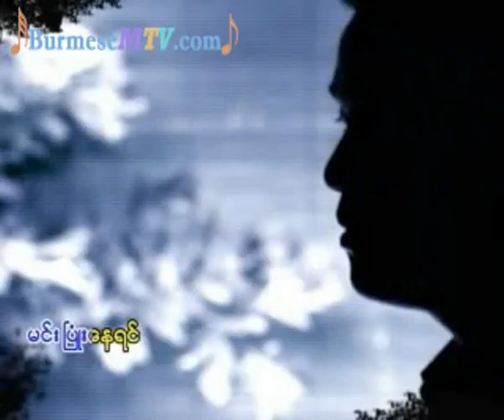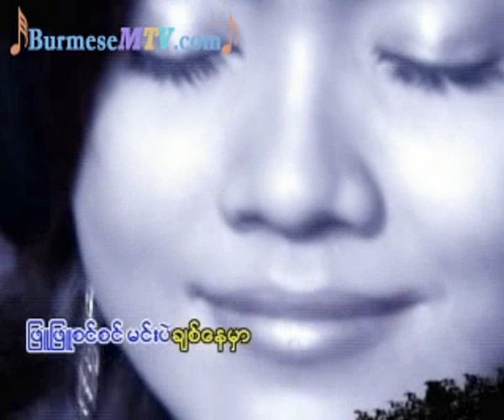A Chain Tine Min A Twat - L Loon War